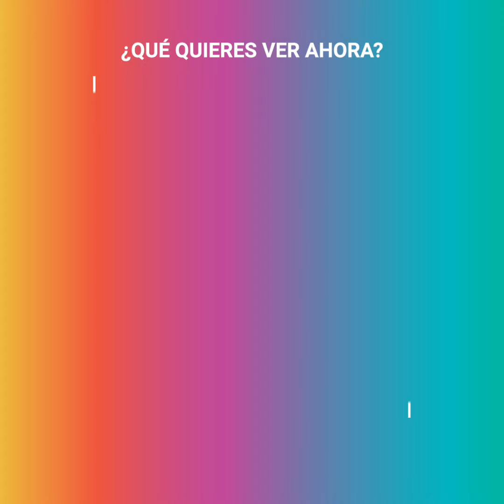Adolescente arriesga su vida para salvar a un bebé dentro de un pozo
“Hijo, tengo miedo, esto podría salir realmente mal”. Este padre se despedía de su hijo por última vez, pero con un profundo temor. Acababa de ocurrir un lamentable suceso, un pequeño de tres años se había caído en un profundo pozo y no había forma de sacarlo. Sin embargo, este valiente muchacho de 14 años decidió ser voluntario, sin saber las complicaciones en las que se vería envuelto.